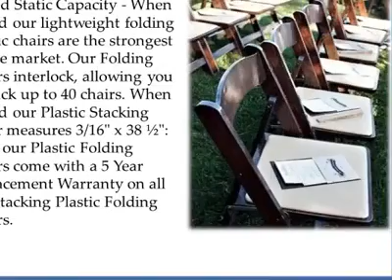Buy Free Shipping Plastic Folding Chairs from California Chiavari Chairs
Buy Free Shipping Plastic Folding Chairs from California Chiavari Chairs, Buy Free Shipping Plastic Folding Chairs from California Chiavari Chairs